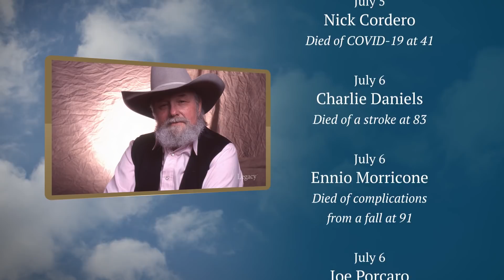R.I.P. July 2020: Celebrities & Newsmakers Who Died | Legacy.com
We look back on some of the lives of celebrities and newsmakers who died in July 2020. Our video tribute includes Civil Rights leader and U.S. Congressman from Georgia, John Lewis; classic Hollywood movie star Olivia de Havilland; Who Wants to Be a Millionaire and Live host Regis Philbin; 20/20 anchor Hugh Downs; Russian-Australian Olympic skater Ekaterina Alexandrovskya; Cirque du Soleil hoop dancer Nakotah LaRance; Broadway actor Nick Cordero; G.L.O.W. wrestler Beckie Mullen; World of Warcraft Twitch streamer Reckful; Glee star Naya Rivera; former Presidential candidate Herman Cain; podcaster Michael Brooks; Mythbusters host Grant Imahara; groundbreaking airline pilot Emily Howell Warner; Malik B., founding member of The Roots; HIV researcher Flossie Wong-Staal; historic U.S. military veteran Col. Steve dePyssler; “The Devil Went Down to Georgia” country music star Charlie Daniels; Fleetwood Mac cofounder Peter Green; Cuban singer El Dany; Atlanta rapper Lil Marlo; jazz drummer Joe Porcaro; prolific movie actor John Saxon; Kelly Preston, movie star and wife of John Travolta; legendary film score composer Ennio Morricone.